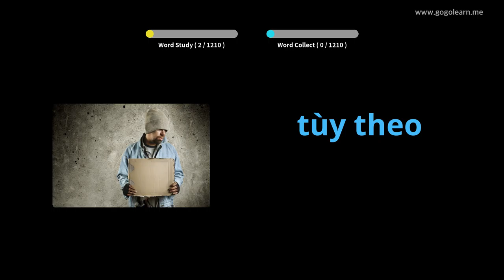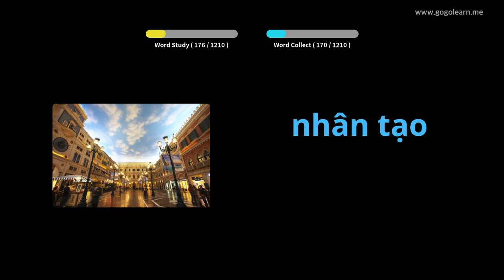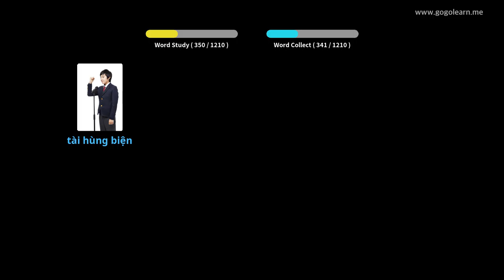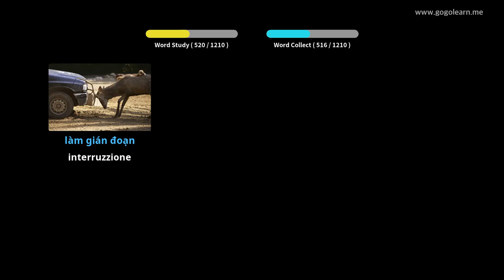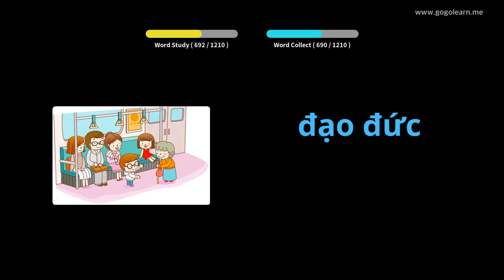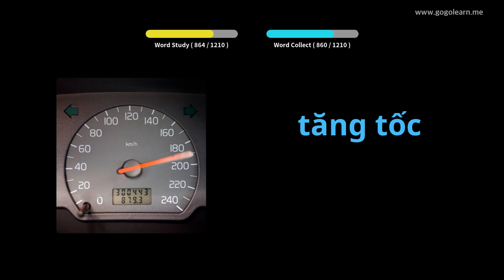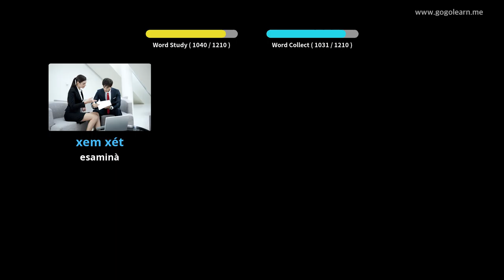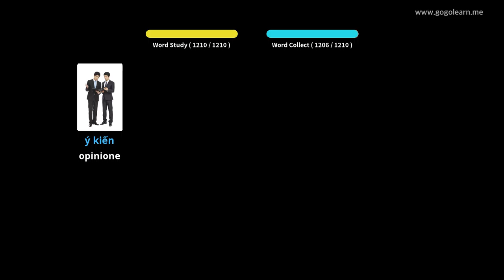Studiente Vucabulariu Vietnamita | Golearn